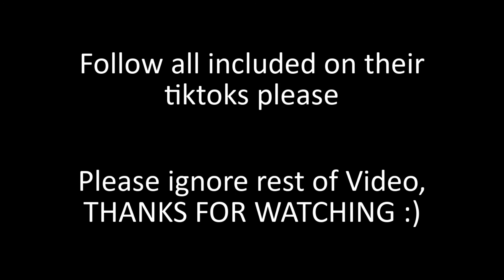Satisfying Sand to Calm your Anxiety #1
Enjoy todays new video Satisfying Sand to Calm your Anxiety!